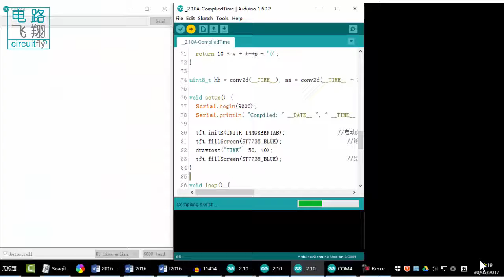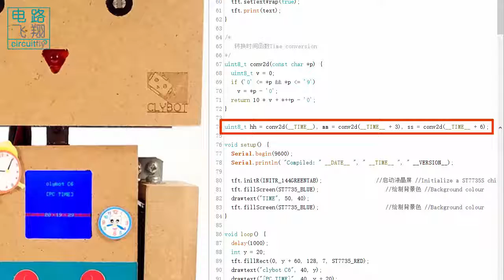C6 2 10B 编译日期和时间变量 -clybot C6自平衡寻线机器人Self-balancing line following robot